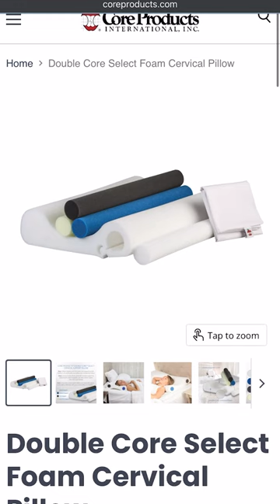Don't Get Buried! 😬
Don't stay BURIED under a sea of pillow options. Emerge and be enlightened with the unique selection that Core Products offers! From our most popular corrective pillows, to travel and comfort options, you won't need to shop anywhere else, ever again!

Browse our top sellers!